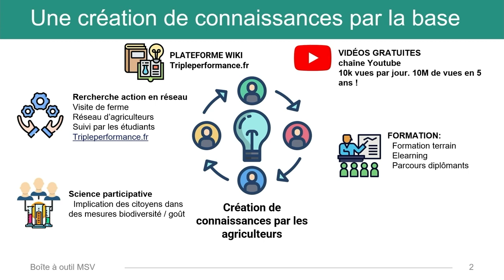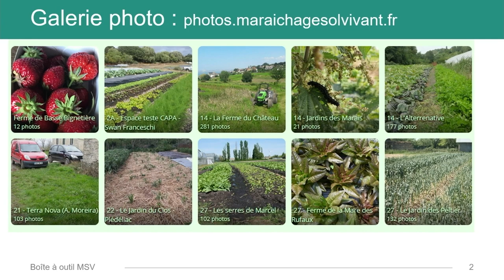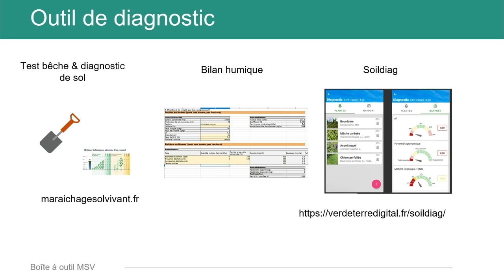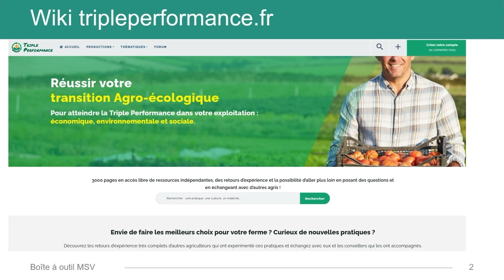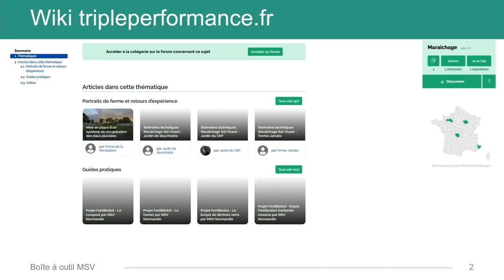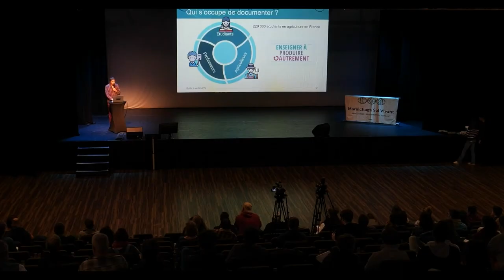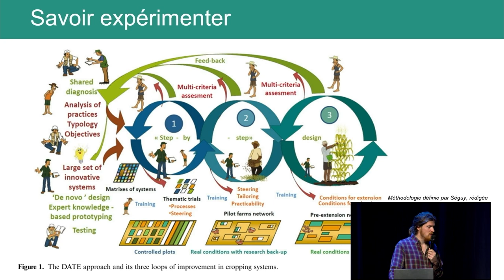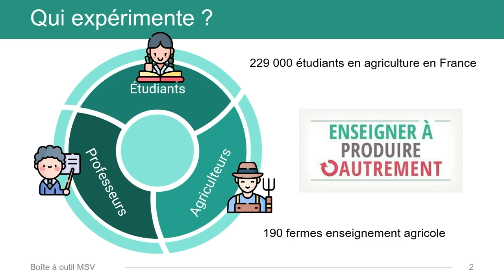Rencontres nationales 2022 - 2éme journée - Vincent Levasseur - Présentation de MSV Normandie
Deux journées autour du maraîchage sol vivant ont été organisées le 7 et 8 Novembre 2022. Vincent Levavasseur, président de l'association MSV Normandie, nous présente les outils, méthodes de travail et documentations pour pouvoir correctement piloter sa ferme.